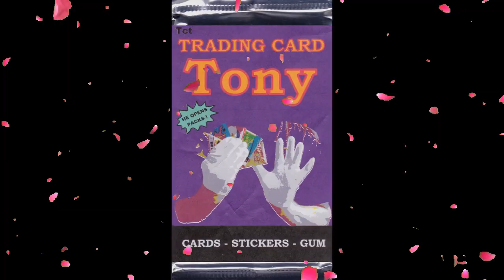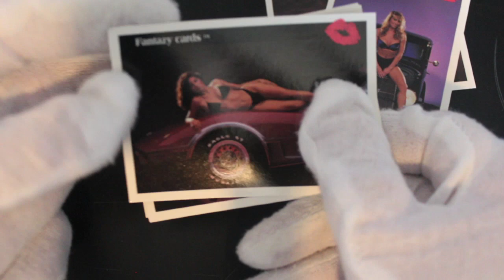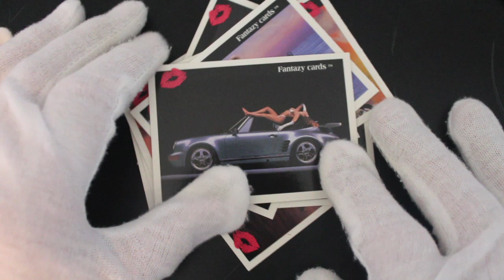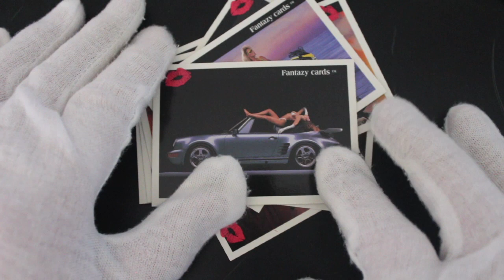Trading Card Tony #102 - Fantasy Cards (Valentine's Day Special 2020) - Pack Opening!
The show where Trading Card Tony opens trading card packs and offers trading card tips on how to handle your trading cards!